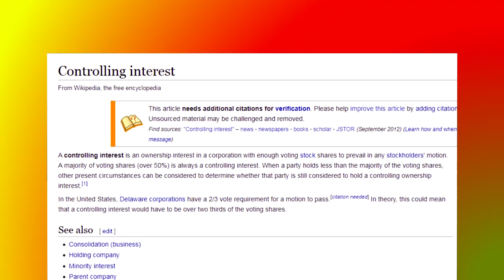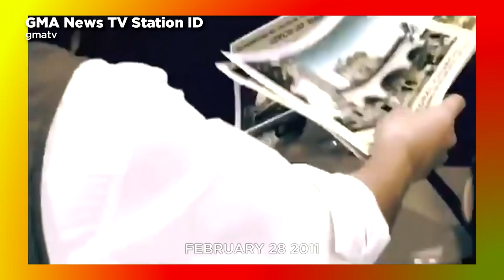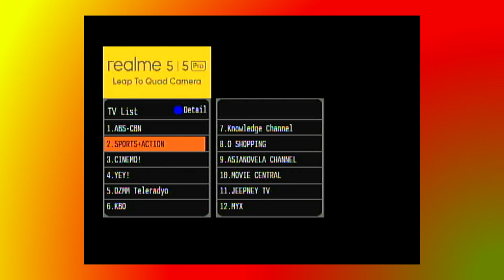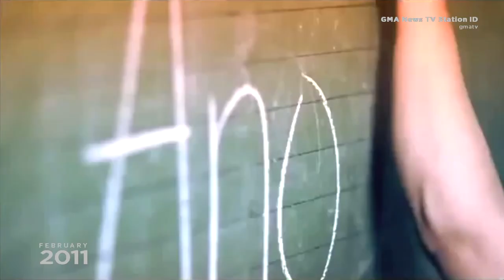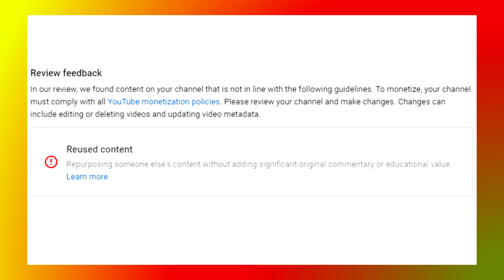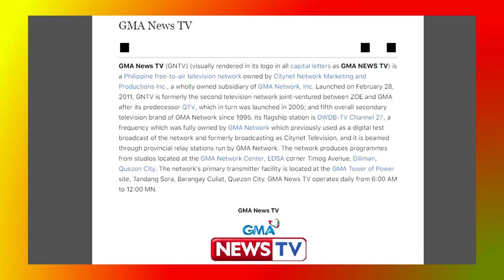GMA News TV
GMA News TV is a free TV news channel in the Philippines from GMA Network since 2011 but it didn’t start out as a news channel in the first place. Watch throughout the video explaining its transition until it became the present-day news channel. BTW it’s the first ident timeline commentary video so I hope you all like it.

Hip Hop Rap Instrumental (Crying Over You) - christophermorrow (Free Copyright Music)

(tags) gma news tv citynet city net television emc entertainment music channel channel v Philippines qtv quality television q be on q love life love q buhay q kompleto oras oras alam ko the Philippines no 1 number one news channel philippines television network cable id ident channel identchannel timeline montage history august 1995 april 1999 december 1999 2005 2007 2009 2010 february 2011 may 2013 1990s 2000s 2010s carl haroe insurance loans mortgage